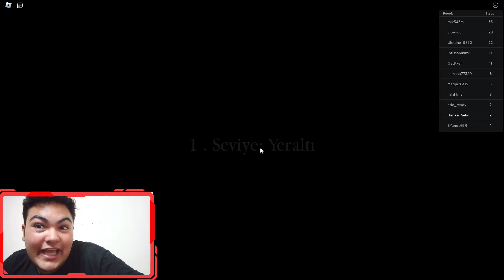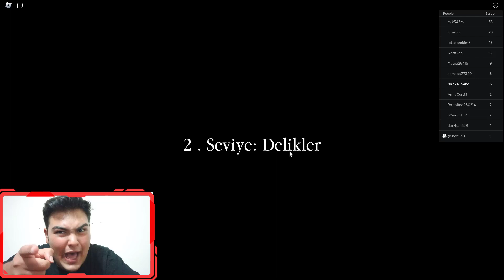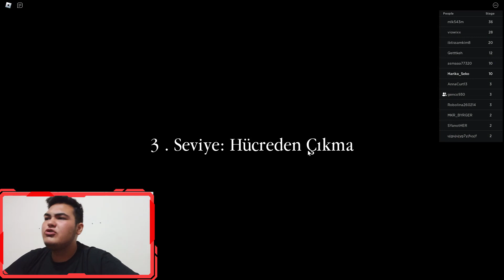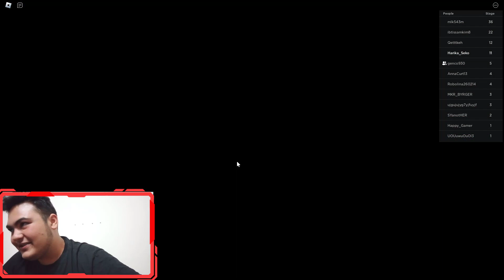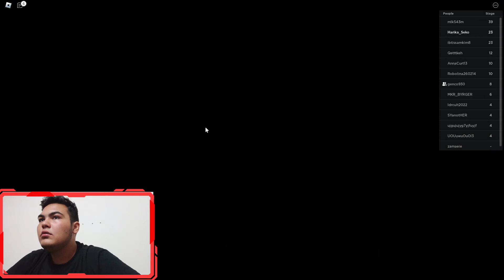ROBLOXTAKİ EN ZOR HAPİSANEDEN KAÇTIM!!! 😱🎉Escape Prison Obby!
Merhaba arkadaşlar bugün  Roblox Barry's Prison Run Obby en zor hapishane Kaçış oyunu oynadık.

►Oyun: Escape Prison Obby

► Discord Adresimize Hepinizi Bekliyoruz!! 💕